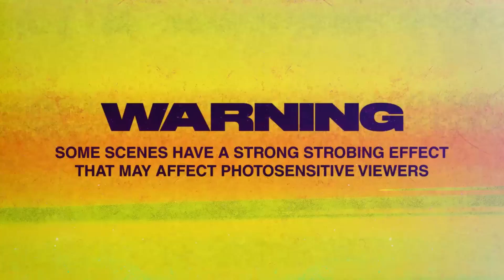Киберпанк: Бегущие по краю | Трейлер на русском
Описание:
Найт-Сити — город будущего, оснащённый всевозможными новейшими технологиями. Город, где модификация тела не просто мечты безумных учёных, а реальность сродни обычной покупке. Именно там живёт наш юный герой, для которого этот город не является чем-то невообразимым, он знает всю его настоящую суть, где выживание не просто слово, а истинное лицо этого мира. В один миг, потеряв всё, что имел, парень не опускает рук и в борьбе за выживание становится наёмником по прозвищу Киберпанк.

Озвучили на русский:
Lecar
Salveris
Работа над звуком:
Lecar
Перевод:
Nostalgi9

Информация по аниме:
Название - Киберпанк: Бегущие по краю / Cyberpunk: Edgerunners
Режиссёр - Хироюки Имаиси
Студия - Trigger
Дата выхода - 13 сент. 2022 г.